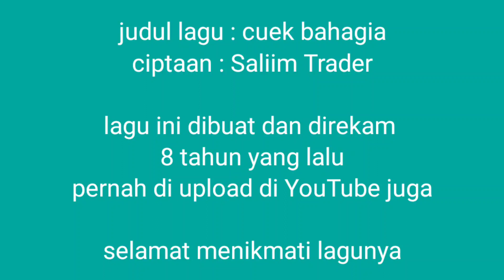Vlog #2 : Lagu cuek bahagia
Belajar bahasa Inggris itu gampang, asalkan kita terus berlatih, bahasa itu kebiasaan, bisa karena terbiasa, jadi jangan khawatir, tonton terus videonya ya, disini kita belajar dan berlatih.

Selain video tentang pembelajaran kosakata bahasa Inggris, ada juga story telling, describing things, dsb.
Ada juga video tentang kegiatan sehari-hari.